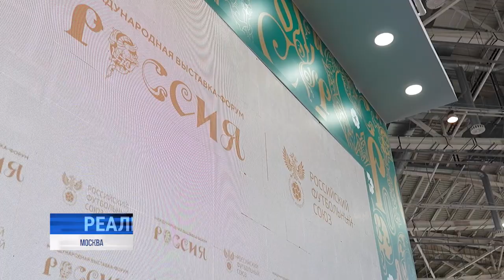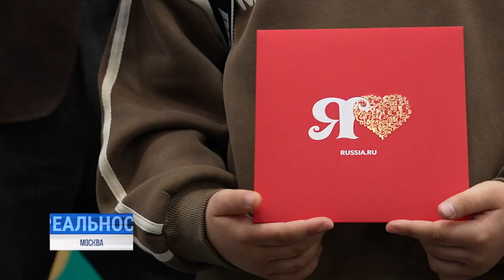Один из восьми миллионов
Важно говорить о важном. Говорить с детства. Сегодня с этим согласно большинство граждан России, в том числе - самых маленьких, для которых особые уроки по понедельникам несут массу полезной информации.

Например на этой неделе дети по всей стране вместе с педагогами обсуждали свою малую родину: от момента образования до наших дней.⠀⠀⠀⠀